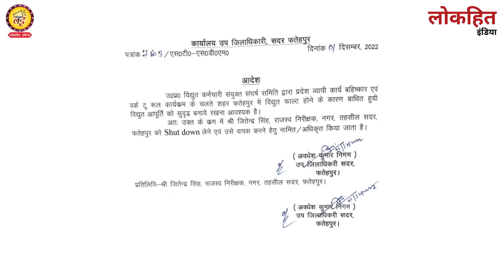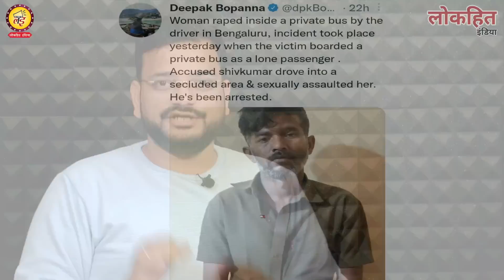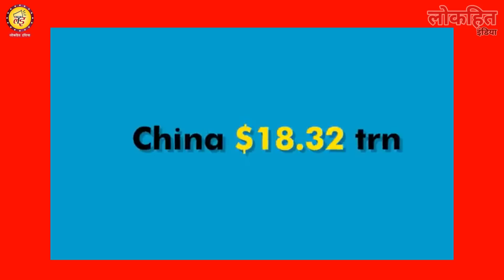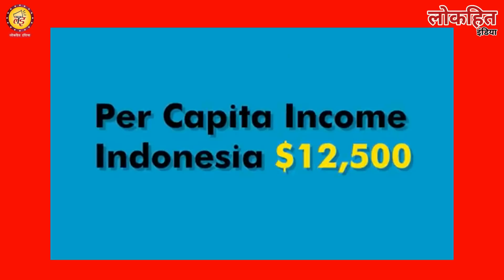🔥कांग्रेस प्रवक्ता Supriya Shrinetने तो भाजपाईयों की हवा ही निकाल दी,तो अंधेरे में होगा उत्तर प्रदेश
Lokhit India: 🔥कांग्रेस प्रवक्ता Supriya Shrinetने तो भाजपाईयों की हवा ही निकाल दी,तो अंधेरे में होगा उत्तर प्रदेश  आप सभी से अनुरोध है कि वीडियो को पूरा देखें और अपनी राय कमेंट बॉक्स में जरूर लिखें हमसे जुड़ने के लिए बहुत-बहुत धन्यवाद जय हिंद...

लोकहित इंडिया की आर्थिक मदद के लिए इस UPI का प्रयोग करें 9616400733@paytm